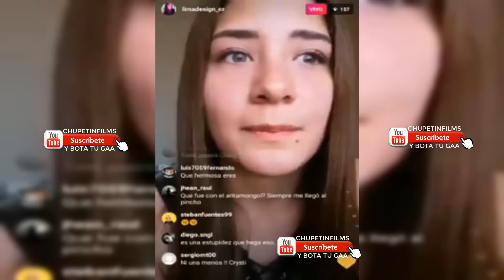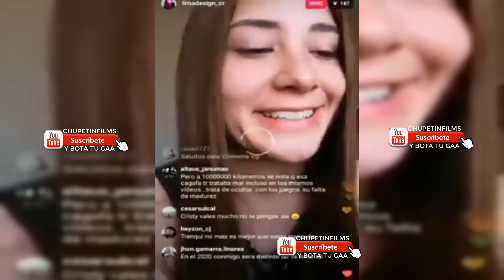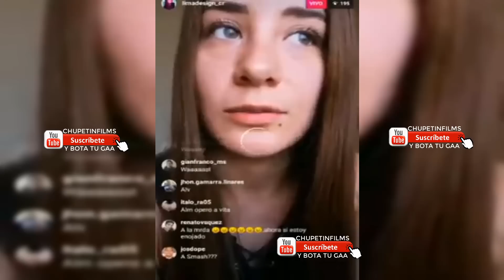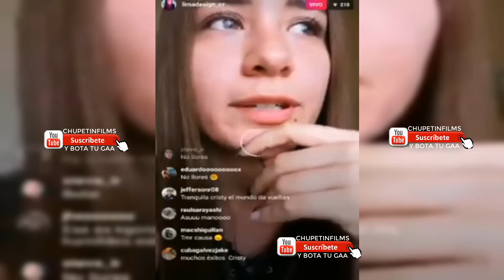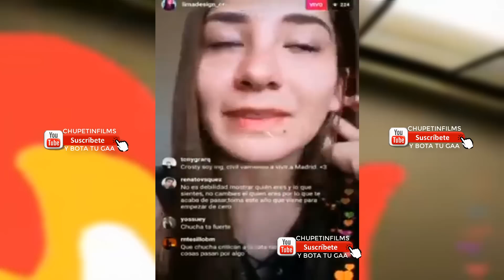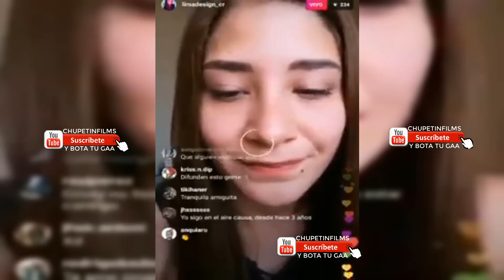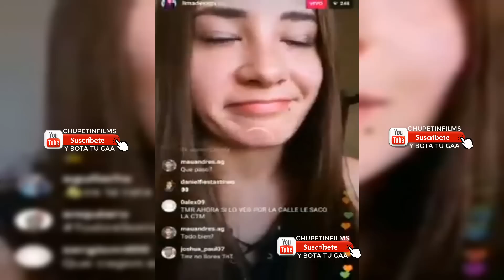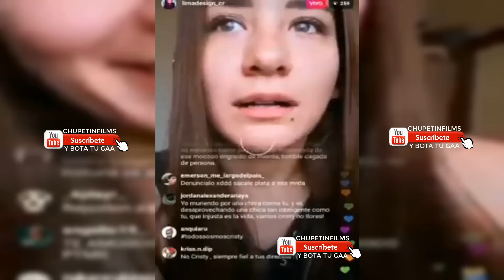CRISTY CUENTA TODA LA VERDAD COMO TERMINO SU RELACION CON ANTAURUS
►Hola soy CHUPETINFILMS y mi canal fue hackeado hace unas semanas , este es mi nuevo canal y espero que me apoyes. Gracias